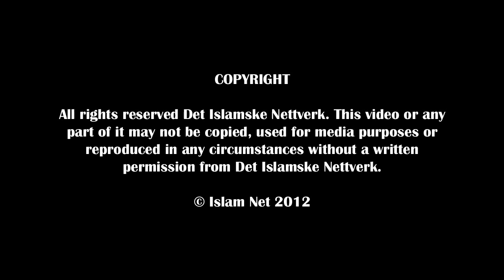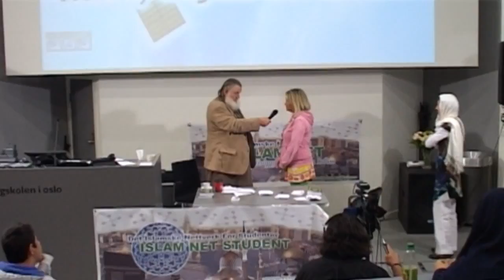Jesus - Man, Myth or God - Yusuf Estes in Public Lecture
Sheikh Yusuf Estes speaks in this public lecture in Oslo University Norway about Jesus(PBUH) , and explains what we Muslims believe about him , @ the end of the lecture some Norwegian sisters converted to Islam with Sheikh Yusuf Estes .